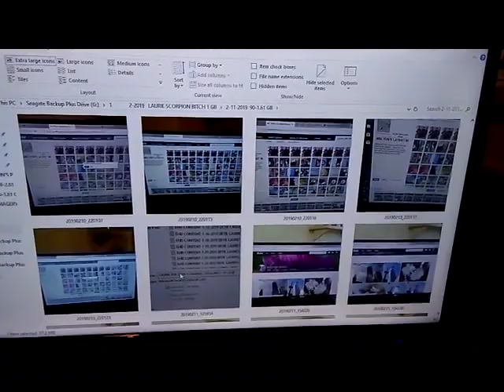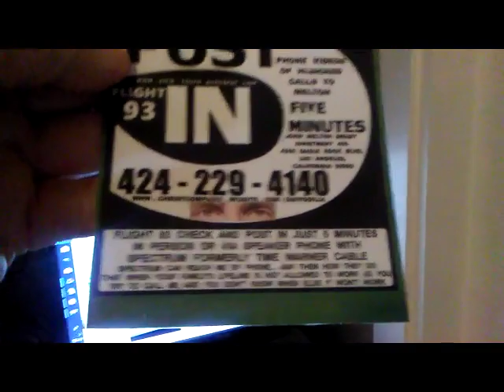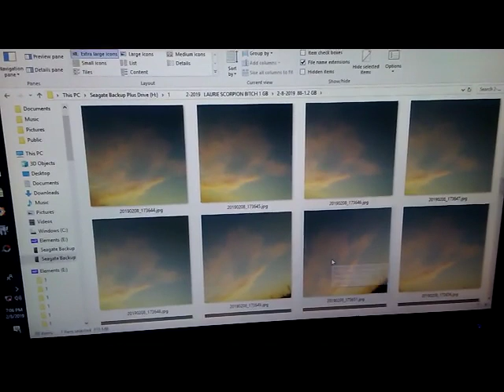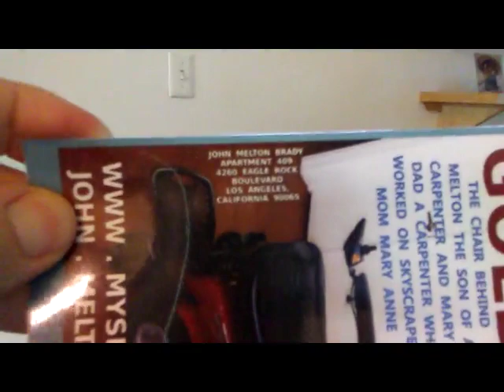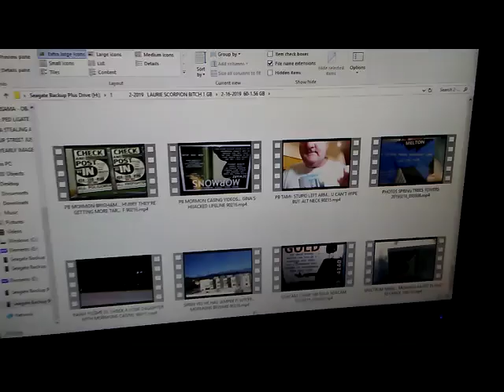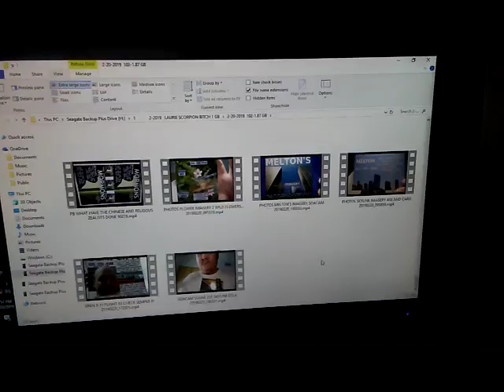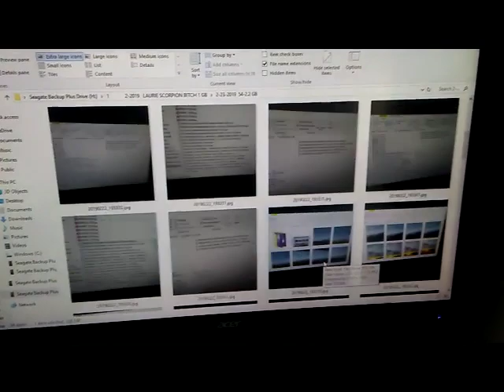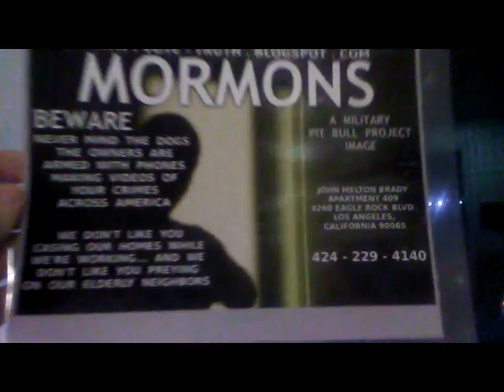4140 2 2019 1024VBR 367 MB 48 16